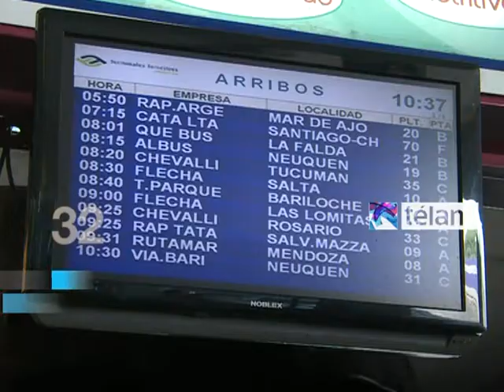Noticias en 60 segundos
Noticias en 60 segundos día 21 Diciembre
Seguinos: